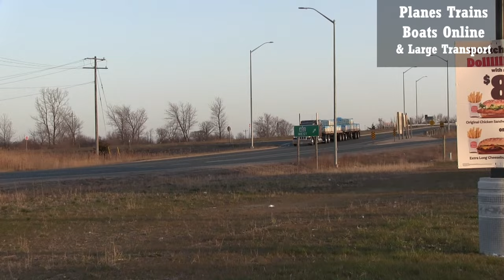2024 Brown Peterbilt 389 At Truck Stop Off The 402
2024 Brown Peterbilt 389 At Truck Stop Off The 402 Apr 08 2024

Welcome, we film Planes, trains, boats, and all big transportation. Mostly in the great lakes area.

Railfanning - Spots like Sarnia ONT, London ONT, Port Huron, MI, Woodstock ONT and even Fostoria OH, Berea OH, Dunkirk NY and others.
Planes we will get air shows, as well as takeoffs and landings in Airports like Toronto and Detroit.
Ships - we will mostly get in Sarnia ONT under the Bluewater Bridges
Trucks - can be from anywhere